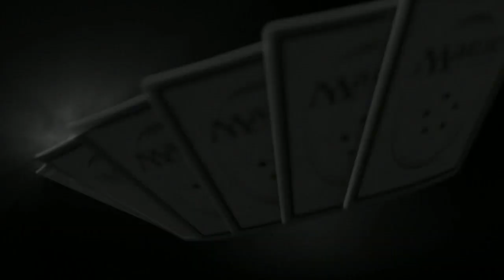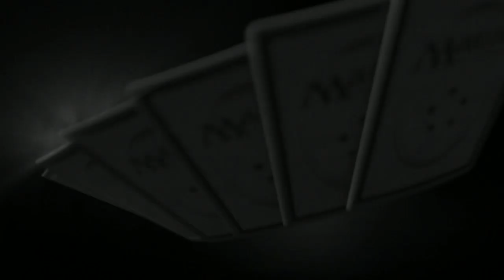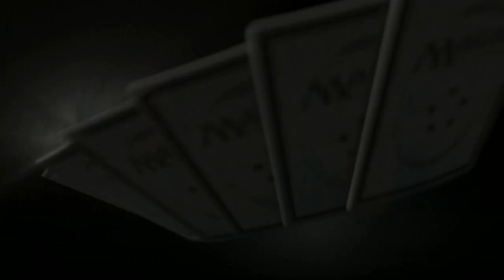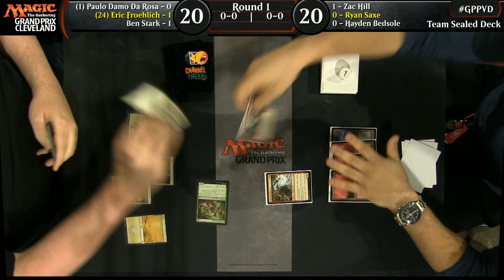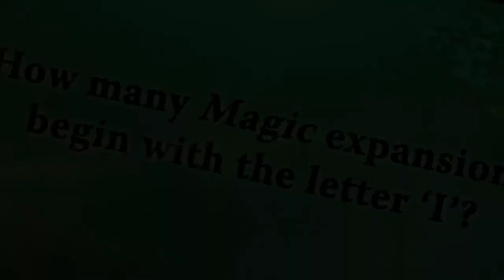GP Providence Round 1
Table 64 - Cox-Lax-Wescoe vs. Snook-Costa-Shiels
"Table 212 - Damo Da Rosa-Froehlich-Stark vs. Hill-Saxe-Bedsole"

Grand Prix are the biggest open Magic events run around the world. These exciting three-day festivals of all that is Magic feature a two-day main event with thousands of dollars in cash prizes. Plus, you’ll find artist signings and more side events than you could possibly play in your most fevered Magic-induced dreams.